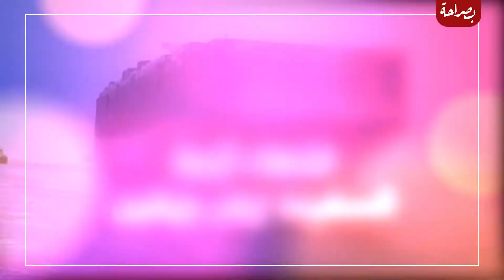انتهاء أزمة السفينة البنمية إيفرجيفين ..مشاهد خاصة لموقع بصراحة من قناة السويس